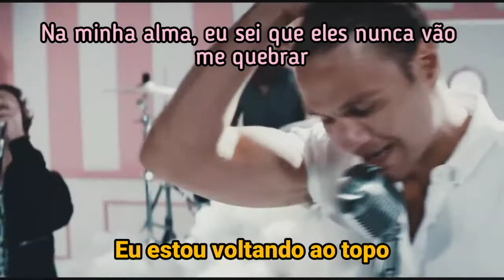Dance Gavin Dance - Betrayed by the Game (Legendado/tradução)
Álbum: Mothership (2016)

Letra:

Damaged pride and vulnerable, all my fears are open now
Never thought this would hit me so hard
Staring at my hollow phone, not sure if you're coming home
Bed still smells like I'm not all alone again
I know we fucked it all up this time
We got so high (Couldn't see the bottom)
I just crashed my car
And it got me thinking of you
So I just thought I'd call
To tell you, to tell you I, to tell you I still love you
My mental image impaired, undid the braids in my hair
I rain destruction in the fight of my inner feels
Remove the tricks of the trade, you're just alone on the stage
There's no witness, fly your soul through the windshield
Never thought I could hurt you so hard
Staring at my hollow phone, wondering if you've found your home
Feel like I deserve to die alone again
We really fucked it all up this time
We got so low (Only for a second)
Take a sip from the drain, the flavor tastes like nothing
Or nothing tastes the same 'cause nothing is never there
I know what I'm talking 'bout, believe the words in my mouth
'Cause I can say that it was all just a metaphor
In my heart and in my own mind, in my soul (You know that I won't stop)
I know that they ain't never gonna break me (I'm coming back on top)
In my heart and in my own mind, in my soul (Don't call that it's a flop)
I know that they ain't never gonna break me (I got the refs on lock)
In my heart and in my own mind, in my soul (Damaged pride and vulnerable)
In my heart and in my own mind, in my soul (All my fears are open now)